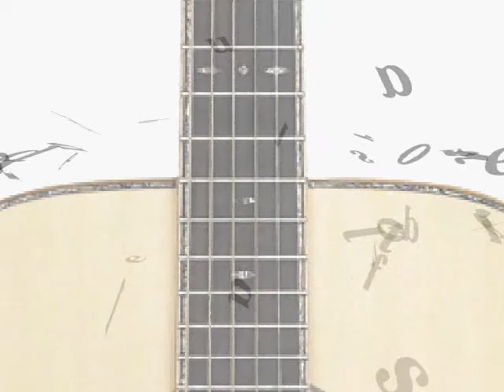Cesar Munguia • De 9 a 20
Fragmento del programa Calle Melancolia
Invitados: César Munguía
Cancion: De 9 a 20

11 de Septiembre de 2010

Programa Calle Melancolia
con Pepe Caballero
Radio BUAP
Puebla, Pue., Mexico